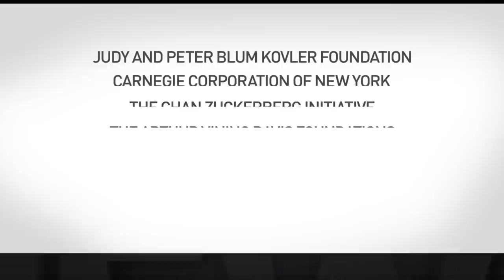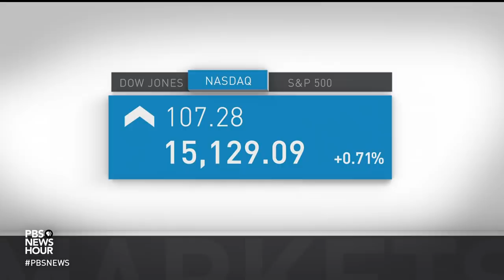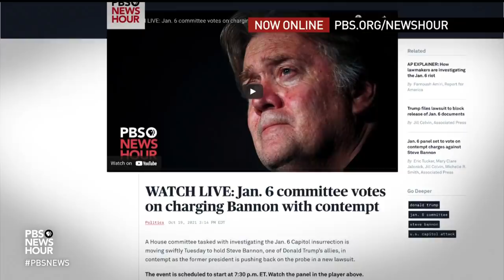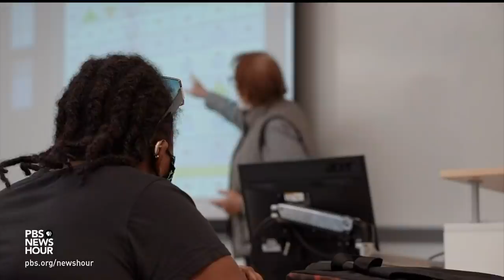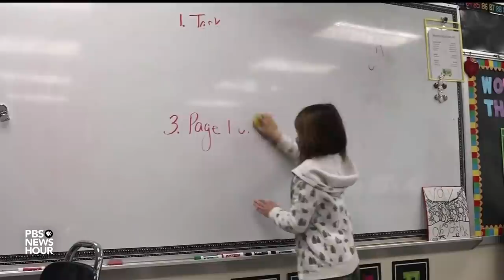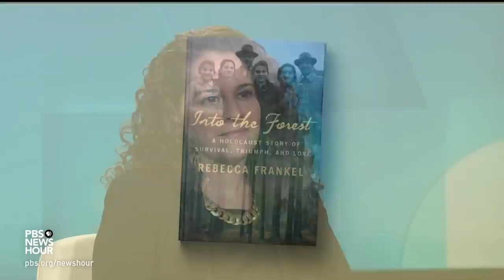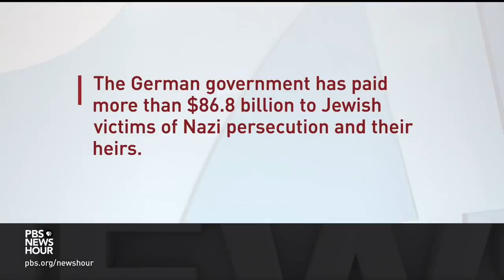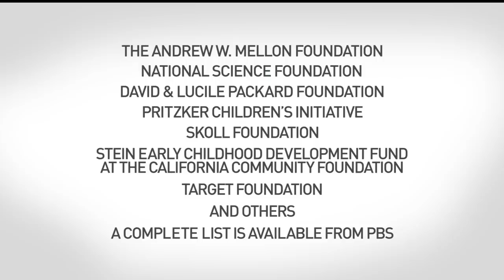PBS NewsHour full episode, Oct. 19, 2021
Tuesday on the NewsHour, President Joe Biden holds high stakes talks at the White House with key factions of his party amid growing concerns about his domestic agenda. Then, we examine the jury selection process now underway in Georgia in the case of the killing of Ahmaud Arbery. And, how historically Black colleges and universities are using federal pandemic relief funds to retain students.